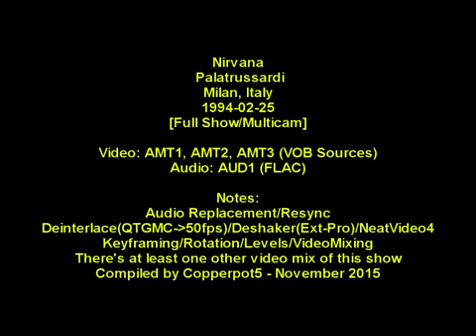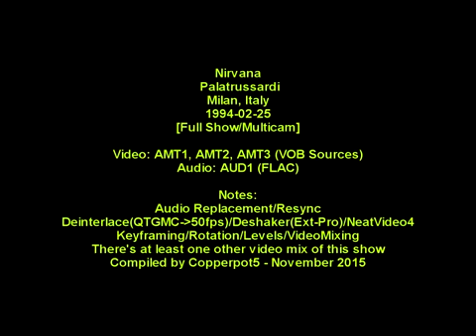Nirvana, Palatrussardi, Milan, Italy, 02/25/94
"Radio Friendly Unit Shifter"
"Drain You"
"Breed"
"Serve The Servants"
"Sliver"
"Dumb"
"In Bloom"
"About A Girl"
"Lithium"
"Pennyroyal Tea"
"School"
"Polly"
"Frances Farmer Will Have Her Revenge On Seattle"
"Sappy"
"Rape Me"
"Territorial Pissings"
"All Apologies"
"On A Plain"
"Scentless Apprentice"
"Heart-Shaped Box"